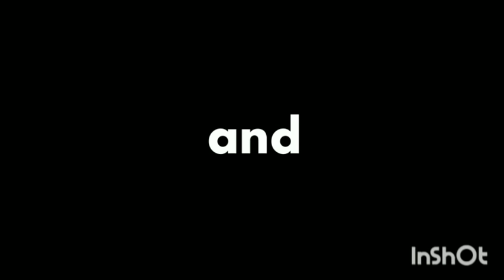UNFORGETTABLE STORY | Kuwento ni Sophie | DKB_OS 003